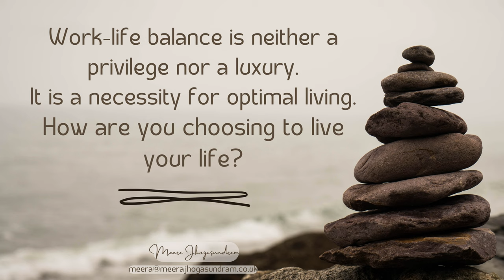Career Transition Coaching (69) - How are you choosing to live your life?